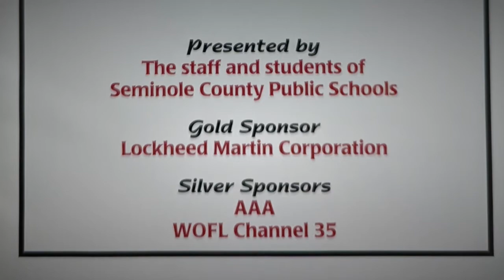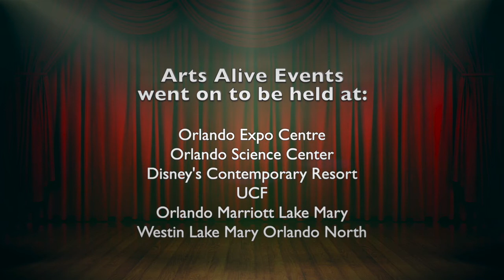25 Years of Arts Alive!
Look back at how the event was started, memorable performances and the impact of the event.